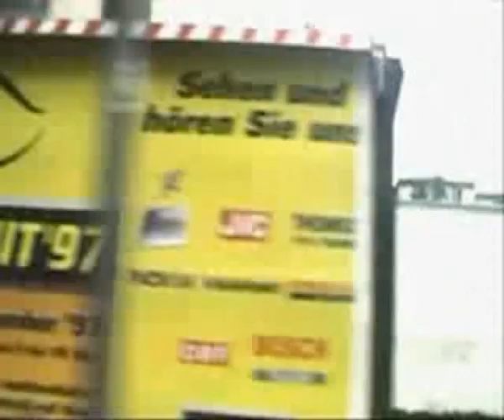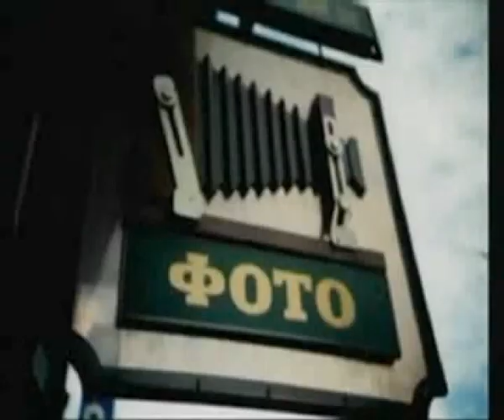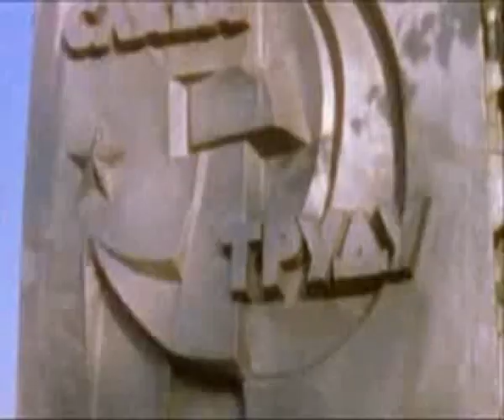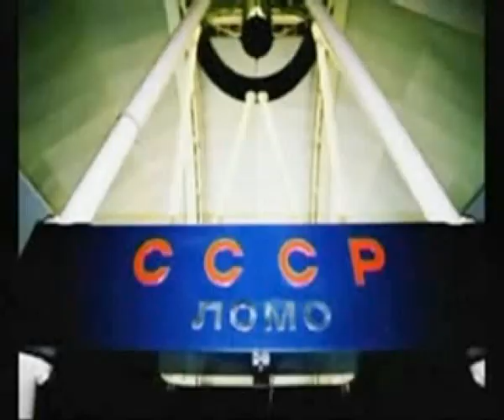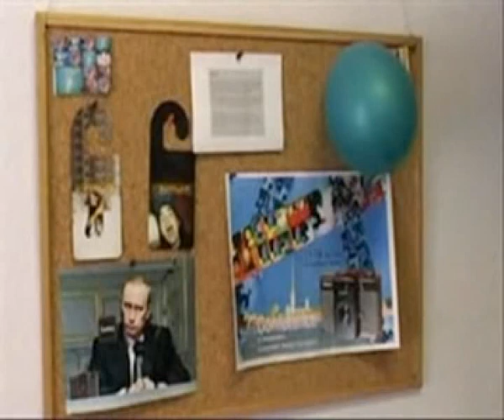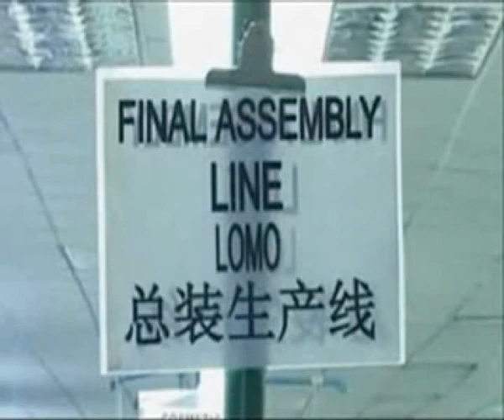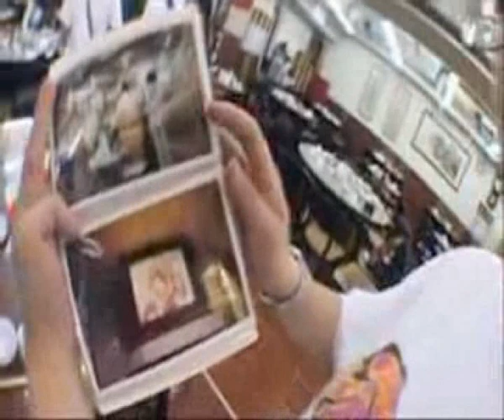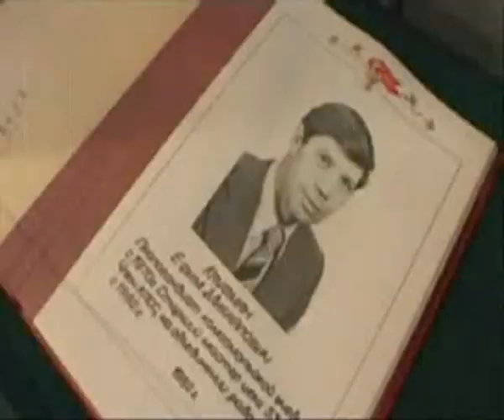BBC LOMO Documentary Full HQ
'THE LOMO CAMERA: SHOOT FROM THE HIP'

8.30pm-9.30pm